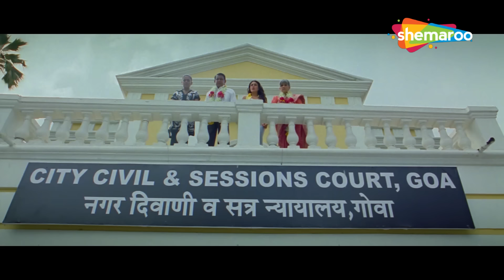अरशद वारसी और अजय देवगन के बीच का टशन - Golmaal 3 - Arshad Warsi, Johnny Lever - Best Comedy Scenes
Movie : Golmaal 3
StarCast : Ajay Devgan, Mithun Chakraborty, Ratna Pathak, Kareena Kapoor, Arshad Warsi, Tusshar Kapoor
Producer : Dhillin Mehta

Cupid strikes when Pritam, a single father, comes across his college sweetheart, Geeta, in Goa. However, when their respective children go at war with each other, the two find it difficult to reunite.

Bollywood Comedy
Follow us on: